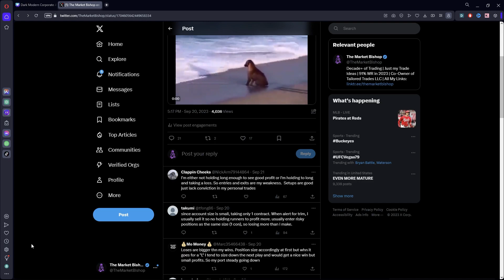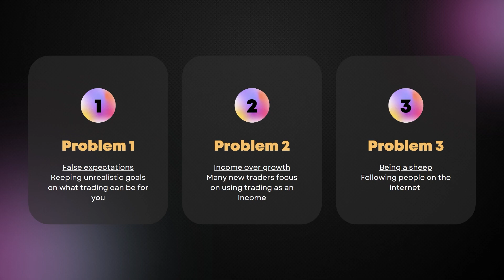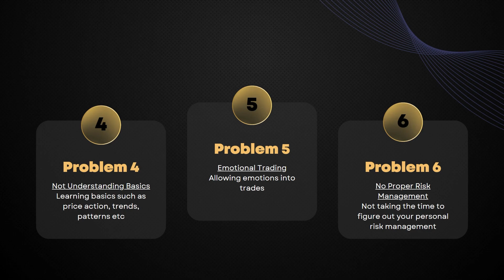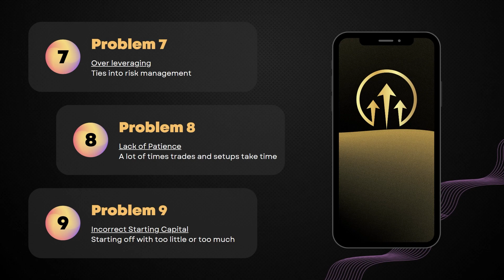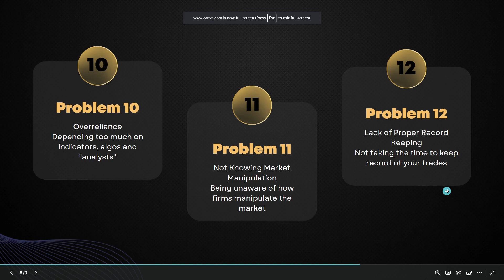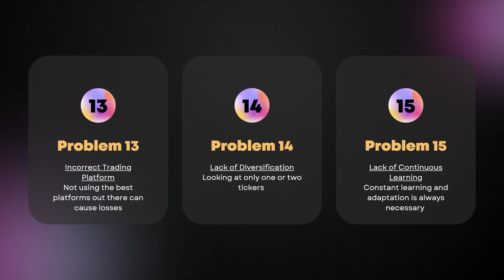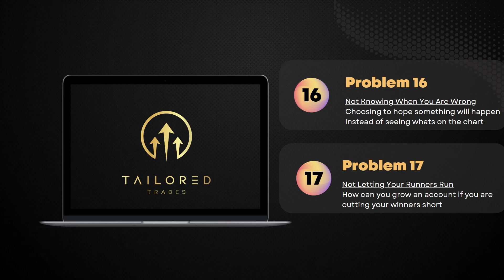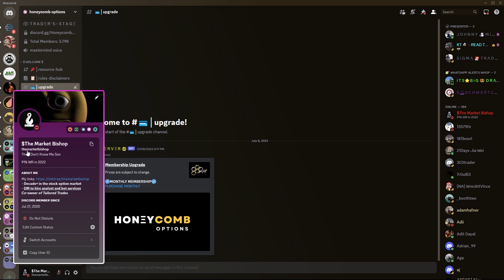Why YOU Are NOT Profitable When Trading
A video on 17 points on why most people I have talked to have not been profitable trading. I go over briefly why they are issues and what you can possibly do to combat them.